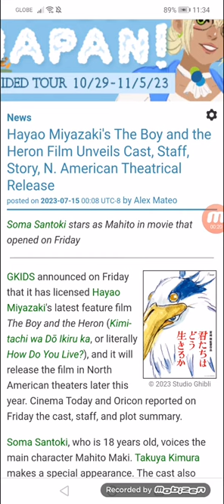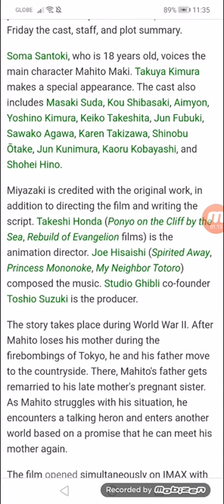Hayao Miyazaki's The Boy and the Heron Film Unveils Cast, Staff, Story, N. American Theatrical Relea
Soma Santoki stars as Mahito in movie that opened on Friday